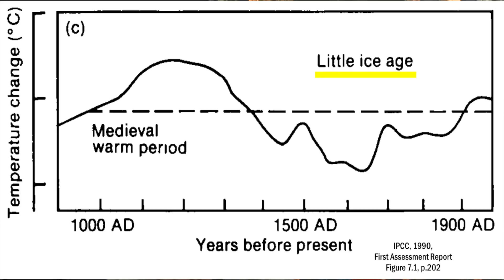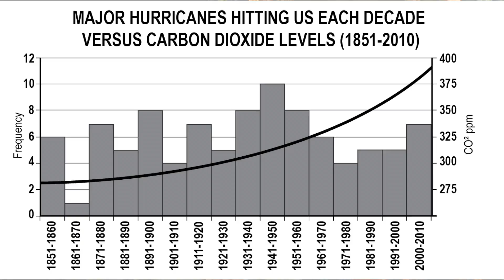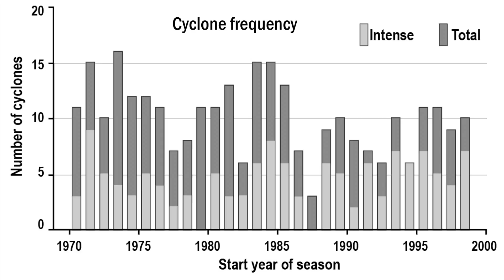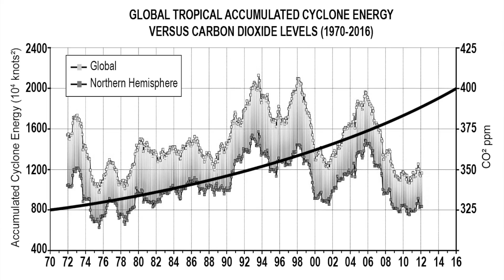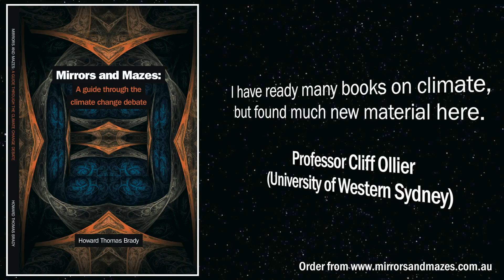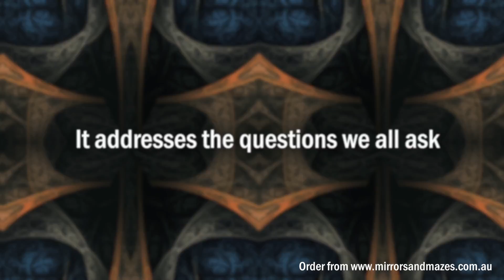LESS storms, MORE havoc, due to rising population densities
We are being told storms are becoming more violent and more frequent. But what were the great storms of the past like? What do weather records indicate about storm frequency and intensity? Are rising population densities simply more prone to losses of life and infrastructure damage?

Told by Dr Howard Brady, Alumnus Scientist of the Year, Northern Illinois University, and who undertook four expeditions to Antarctica with the US Office of Polar Programs.

Dr Brady is the author of 'Mirrors and Mazes: A guide to the climate debate'.